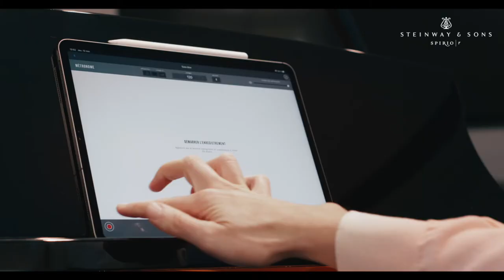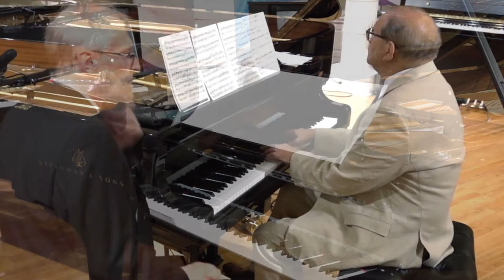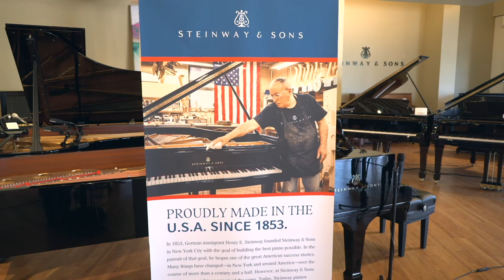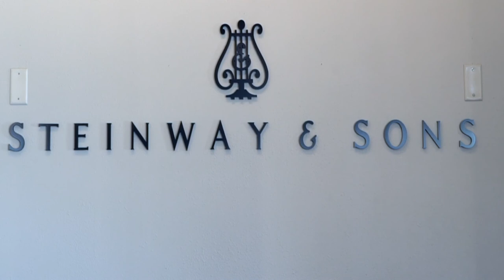100 Years of Jazz & Pop Music STEINWAY & DJPS 8 13 21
Proceeds benefit Keys For Kids foundation.

Videography by Ken Boome
2nd Floor Studio

Presented by Steinway Hall - Plano & the Dallas Jazz Piano Society, pianists Kent Ellingson and Steve Harlos, will perform together on two Steinway & Sons model D SPIRIO|R concert grand pianos. The program features great jazz and popular music from every decade over the last 100 years!

Steven Harlos enjoys a richly varied musical life. He made his solo debut in Lincoln Center performing the Gershwin Concerto in F, and has since performed numerous concertos with orchestra. In 2010, he premiered “Dysfunctional”—a concerto for piano and orchestra composed for him by American composer Stephen Anderson. As a collaborative pianist, he has performed with numerous leading artists, including Timofei Dokschutzer, Harvey Phillips, Gervase de Peyer, and Eugene Rousseau. He is also a composer, with works published by Southern Music and Woodwindiana. As a jazz pianist, he has worked closely with jazz pianist Dick Hyman on several projects, including performances of Hyman’s ballet “The Bum’s Rush” for Twyla Tharp at the Kennedy Center, and “Piano Man” with the Cleveland Ballet. Since 1982, he has taught piano and collaborative piano at the University of North Texas, where he currently serves as chair of the Division of Keyboard Studies. He is the Pops Keyboardist for the Dallas Symphony Orchestra.

Kent Ellingson has been active in the DFW music scene for many years.  He recently retired after thirty-one years as an instructor of music at the Booker T. Washington High School for the Performing and Visual Arts in Dallas, where he taught jazz piano, music theory, composition, and vocal jazz. Kent currently teaches applied jazz piano at Collin College in Plano and is an adjunct music professor at Eastfield College in Mesquite, where he also performs as pianist for the faculty jazz combo. Kent was the recipient of the Sammons D’Jam Jazz Educator Award in 2016. He serves as a faculty pianist and jazz instructor for the Collin College summer jazz camp. Kent performs locally with a variety of groups. He has performed in concert with several jazz notables, including Randy Brecker, Ingrid Jenson, Bob Mintzer, Clark Terry, and Phil Woods.